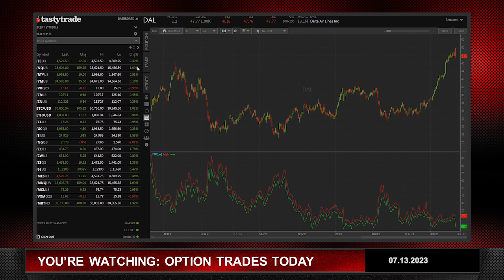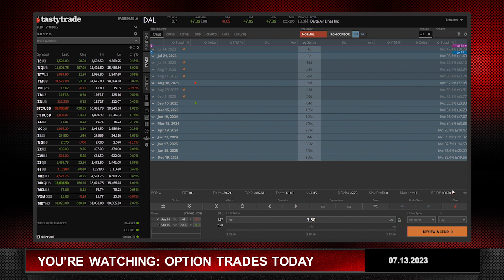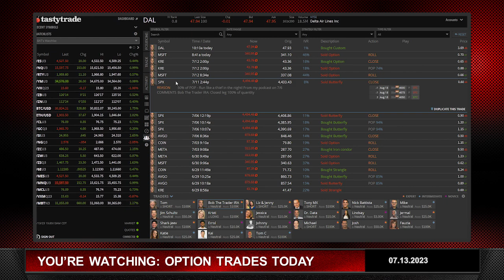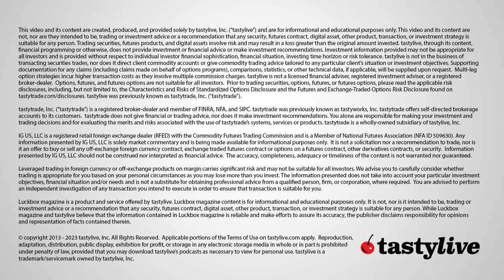Short Delta Diagonal Trade | Option Trades Today